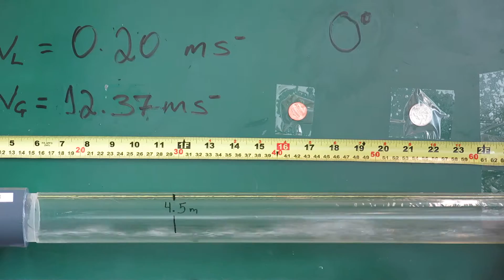Proto-Slug Flow (Horizontal Pipe Vsl = 0.20 m/s Vsg = 12.37 m/s)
Proto Slug Flow
Vsl = 0.20 m/s
Vsg = 12.37 m/s
Pipe Inclination Angle = Horizontal
Pipe Diameter = 1.5 inches
Pipe Location = 4.5m from the Inlet